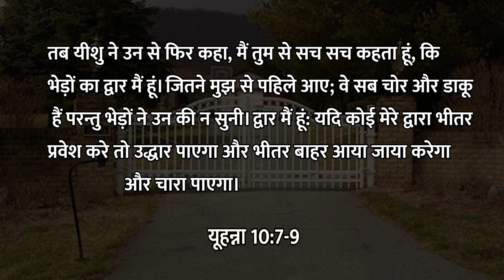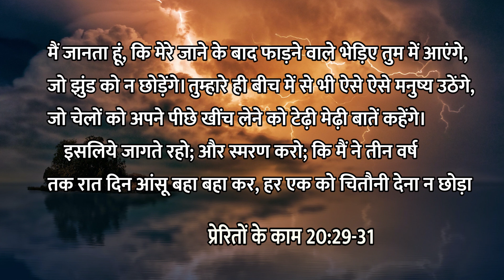प्रभु यीशु ने कहा द्वार मैं हूँ | Jesus Said - Iam the Gate | Lord's House | Bro.Santosh Singh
यीशु ने कहा द्वार मैं हूं: | Jesus Said - Iam the Gate | Lord's House | Bro.Santosh Singh |

Account Name: B.SANTOSH SINGH
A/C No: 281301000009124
IFSC Code: IOBA0001585